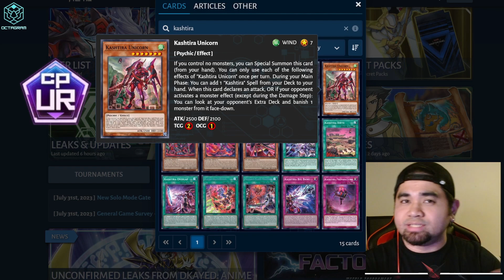WHAT TO EXPECT FROM KASHTIRA | MASTER DUEL!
Hello again and welcome back to another YGO News video.

This video is inspired by  Konami YugiOh!.

💘If you love YUGIOH! and you like unboxing videos,